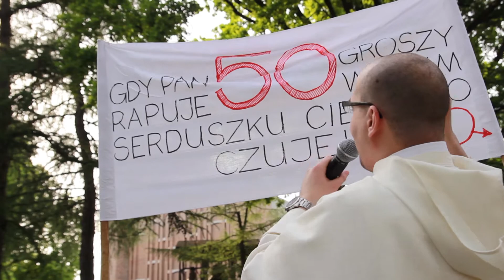Występ nowicjuszy (4/5) - Jarmark św. Dominika 2015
Dominikańscy nowicjusze podczas Jarmarku św. Dominika na warszawskim Służewie - 31 maja 2015 r., część czwarta

zdjęcia: Piotr Strojnowski
montaż: Piotr Strojnowski i Filip Surdy